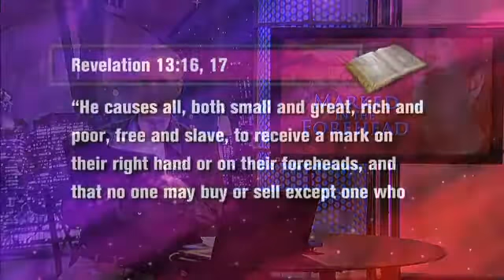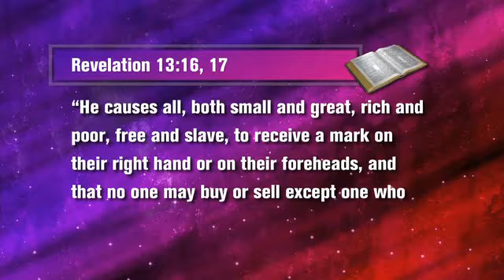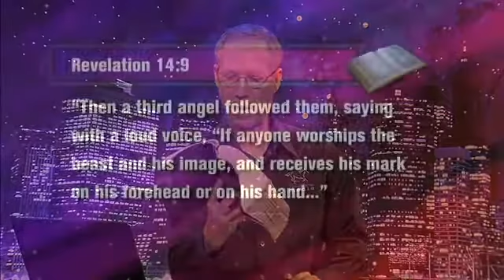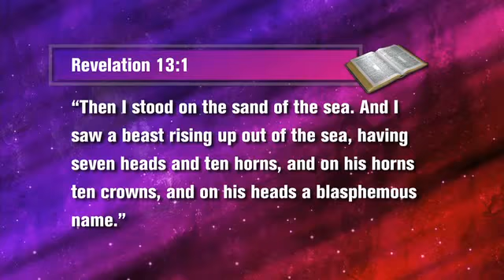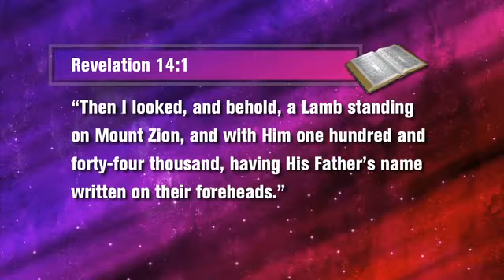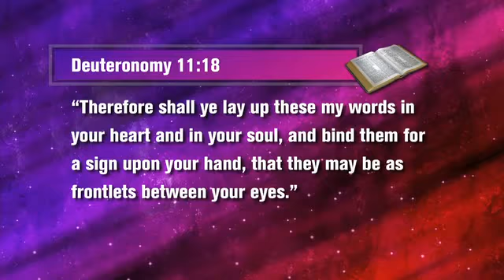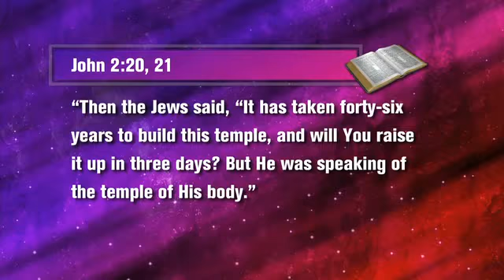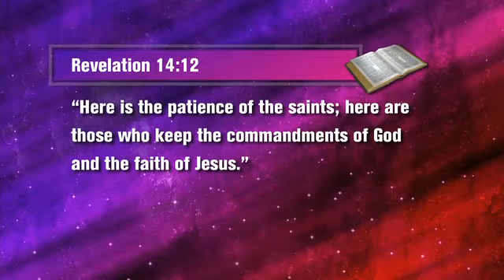29 Marked in the Forehead - His Voice Today - Steve Wohlberg